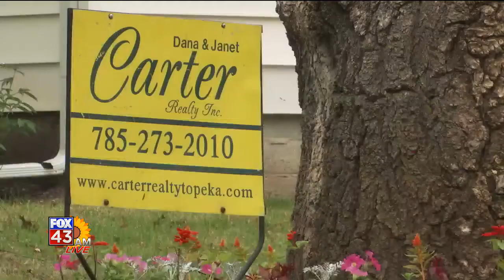Sunflower Association of Realtors, Inc.